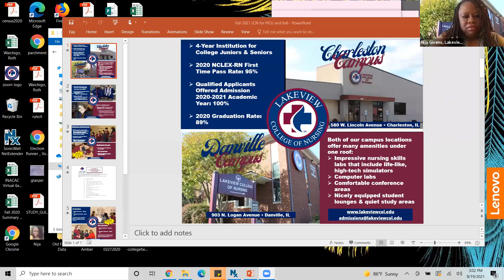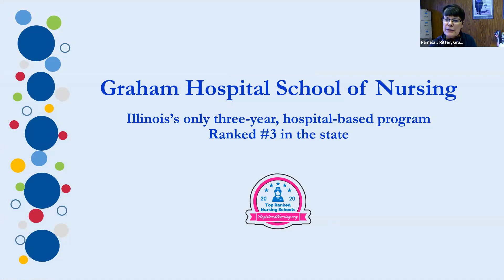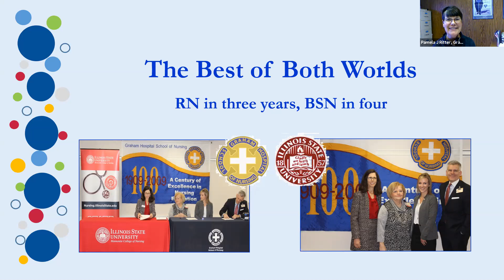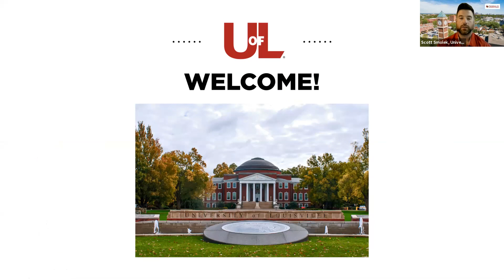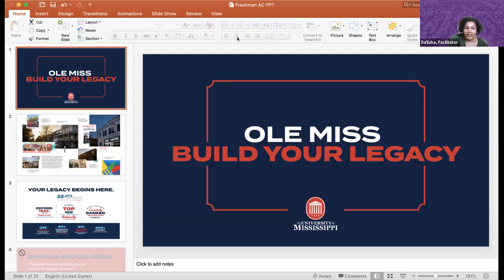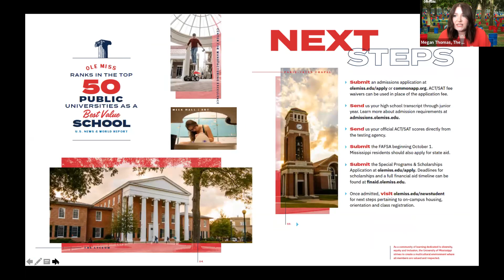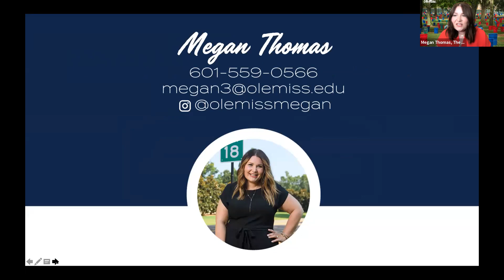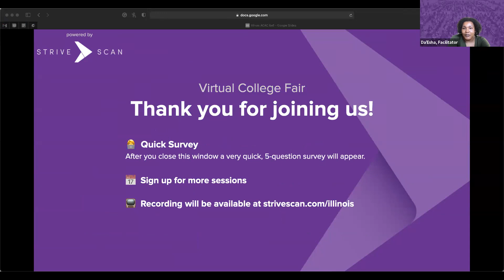Session B4 - Illinois Virtual College Fair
In this session, you will hear from the following institutions:

Lakeview College of Nursing
Graham Hospital School of Nursing
Spalding University
The University of Mississippi (Ole Miss)